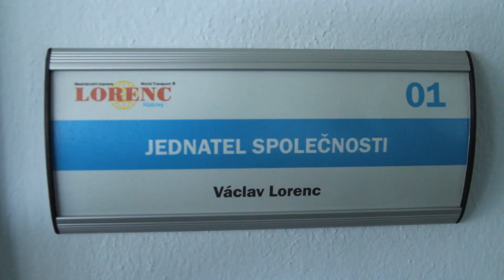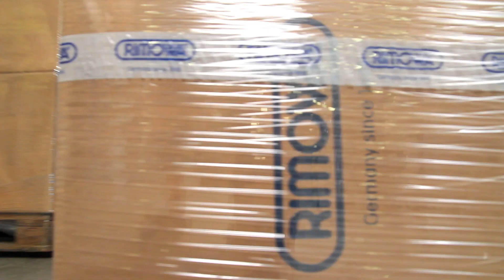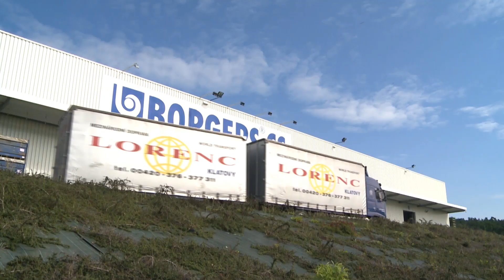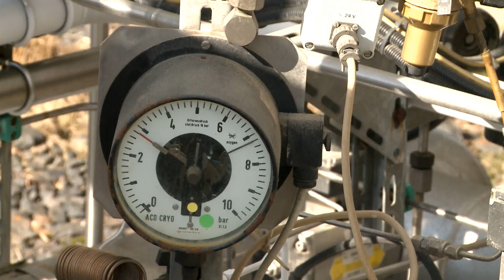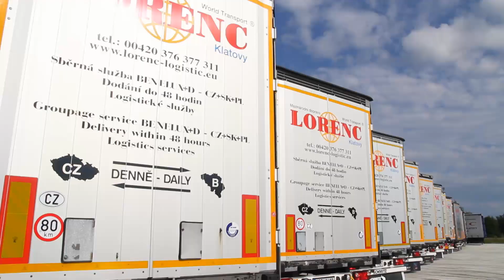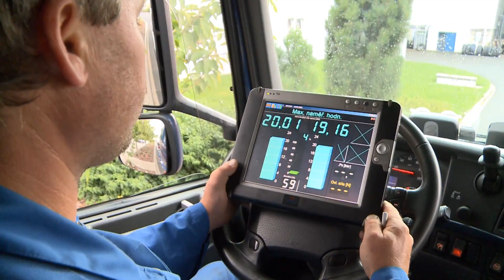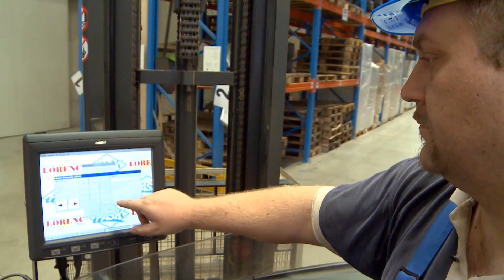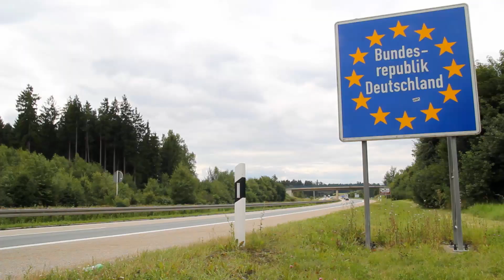Video company LORENC LOGISTIC, s.r.o. EN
This film was made for the 20th anniversary of Lorenc Logistic company that falls on September 2012. The film shows the head office in Klatovy and all the other branches of the company from which one of them  is in Pohořelice near Brno, the other in Kněževes which is near Prague and one inWloclawek in Poland. The film talks about the international transport and storage industry including logistics in Klatovy and in all the other branches of the company, the car wash for trucks and the garage.